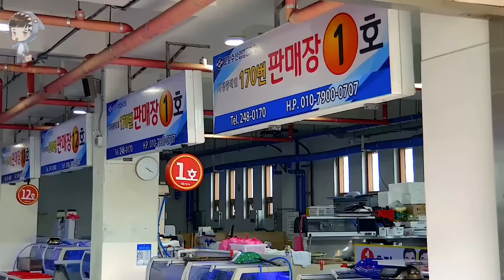street food asmr food fish cutting korean food asian seafood korea sashimi making video 060722 3